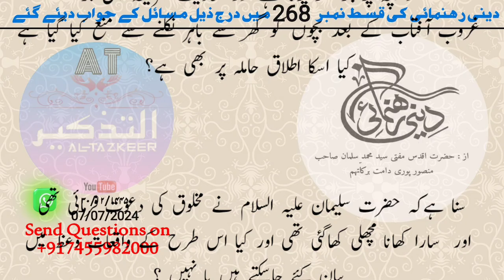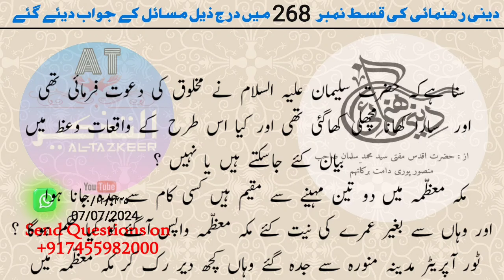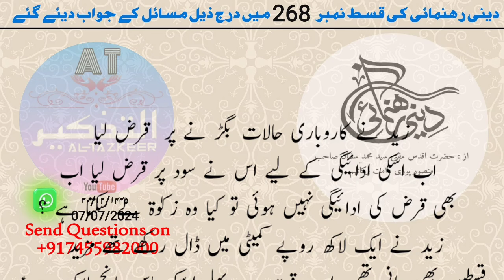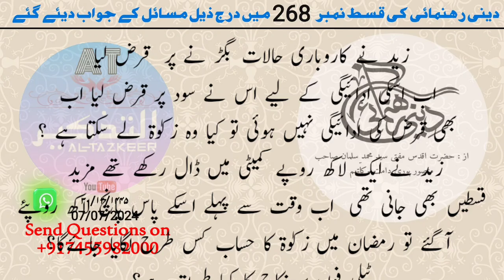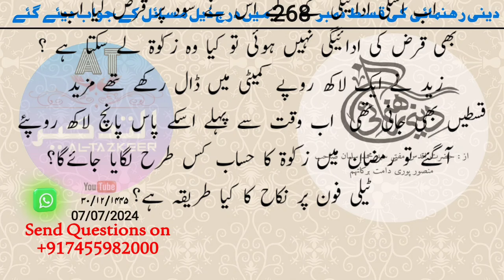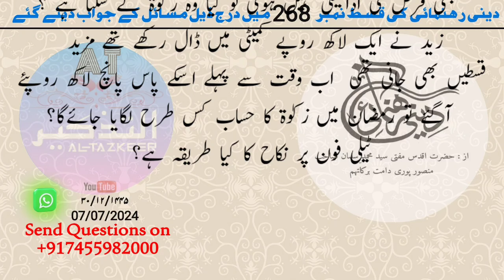दीनी रहनुमाई | सवाल व जवाब | पार्ट-268 7-7-24 | Hazrat Mufti Mohammad Salman Sahab Mansoorpuri D.B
نئے ہجری سال کی آمد پر کیا دعا کرنی چاہئے ؟
درود ناریہ میں کئی چیزیں آپ صلی اللہ علیہ وسلم کے وسیلے سے  مانگی جاتی ہیں تو ان کو پڑھنا کیسا ہے ؟
کسی خاتون کا شعبان کے مہینے میں گھر اور آنگن کی صفائی رمضان المبارک کی وجہ سے کرنا کیسا ہے؟
کیا دلہن کے نکاح یا رخصتی کے وقت لال رنگ کا کپڑا پہننا ضروری ہے ؟
کیا اہل کتاب کا ذبیحہ حلال ہے اس میں اہل کتاب سے کون مراد ہے ؟
کیا موجودہ یہودیوں اور عیسائیوں کا ذبیحہ حلال ہے ؟
کیا اگر شام کے وقت الو کسی حاملہ عورت کے سر پر سے گزر جائے تو بچہ پر برا اثر پڑتا ہے اور احادیث شریفہ میں جو غروب آفتاب کے بعد بچوں کو گھر سے باہر نکلنے سے منع کیا گیا ہے کیا اسکا اطلاق حاملہ پر بھی ہے؟
سنا ہےکہ حضرت سلیمان علیہ السلام نے مخلوق کی دعوت فرمائی تھی اور  سارا کھانا مچھلی کھاگئی تھی اور کیا اس طرح کے واقعات وعظ میں بیان کئے جاسکتے ہیں یا نہیں ؟
مکہ معظمہ میں دو تین مہینے سے مقیم ہیں کسی کام سے جدہ جانا ہوا اور وہاں سے بغیر عمرے کی نیت کئے مکہ معظمہ واپس آگئے تو کیا حکم ہوگا ؟
ٹور آپریٹر مدینہ منورہ سے جدہ گئے وہاں کچھ دیر رک کر مکہ معظمہ میں بغیر احرام کے چلے گئے پھر 12 گھنٹے کے بعد مسجد عائشہ سے احرام باندھ کر عمرہ کیا تو کیا حکم ہوگا ؟
زید نے کاروباری حالات بگڑ نے پر  قرض لیا اب اسکی ادائیگی کے لیے اس نے سود پر قرض لیا اب بھی قرض کی ادائیگی نہیں ہوئی تو کیا وہ زکوٰۃ لے سکتا ہے ؟
زید نے ایک لاکھ روپے کمیٹی میں ڈال رکھے تھے مزید قسطیں بھی جانی تھی  اب وقت سے پہلے اسکے پاس پانچ لاکھ روپئے آگئے تو رمضان میں زکوٰۃ کا حساب کس طرح لگایا جائےگا؟
ٹیلی فون پر نکاح کا کیا طریقہ ہے؟